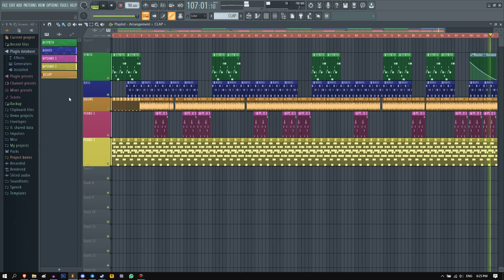Instrumental Remake | Bagabontii fac cartierul sa se invarta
Multumiri speciale @StrikeuriRandom01 pentru ajutorul la pian.
Software used: FL Studio 20

Lyrics:
Bagabontii fac cartierul sa se-nvarta,
Cu banii-n buzunar ii facem pe toti sa planga
Eram doar un pustan nu stiam ce se intampla, vroiam s-am banii mei,
Nimeni sa nu ma-ntrebe ce vreau sa fac cu ei, de unde-i am e treaba mea,
Fiindca e viata mea si fac ce vreau cu ea.
Am crescut pe strada printre bagabonti,
Am devenit un bagabont si-acum sa ma opresc nu pot
Asta este drumul pe care l-am ales in viata,
Si n-o sa las pe nimeni sa imi stea in fata.
N-am nevoie de sfaturi sau de parerea ta,
Traiesc cum vreau, fac ce-mi place, e viata mea.
N-o sa dau inapoi chiar daca spuneti ca gresesc,
Nu o sa ma opresc, sunt ilegal non-stop
In afara legii cu banu-n buzunar,
Reprezint bagabontii, reprezint Salajan, yeah!.

Refren:
Pentru ei ridic paharul sus, sampania sa curga.

II:
Cu siguranta sunt cel de care vorbeste toata lumea,
C-Nyk, barbut jucator, pana cand o sa mor
Cu fetitele in jurul meu o sa fiu mereu,
Ma simt atat de bine, sunt din nou in cartier,
In Salajan ma simt in siguranta,
Sunt cu tovarasii mei pe care ii cunosc de-o viata
In fiecare zi ma intorc acasa, am buzunarul plin, de nimeni nu imi pasa.
Stau cu baietii in fiecare seara, o facem lata sa moara dusmanii de ciuda.
Asa se intampla, bagabontii fac cartierul sa se-nvarta,
Bagabontii fac banii, fraierii fac nani.
Daca eu nu ma fut cu tine, spune-mi tu de ce vrei sa te futi cu mine.
Doar pentru ca sunt mai bun ca tine, rusine, nu rezolvi nimic, ramai un nimeni.

(Refran)

III:
Nu stiu ce asteptati unii de la mine, sunt cum sunt,
N-o sa ma schimb chiar daca nu va convine.
O singura viata am si-o s-o traiesc asa cum vreau,
Pentru toti dusmanii mei n-am decat
Pentru cei care nu stiu de cod penal, pentru toti
Jucatorii care fac bani ilegal,
Pentru, pentru fetele care fac fraierii sa planga,
Ridic paharul sus, sampania sa curga,
Pentru cei care fac cartierul sa se-nvarta, Pantelimon, Salajan, baietii cu bani,
La multi ani, la multi bani, ye, ye, mult mai multa muie, la dusmani.